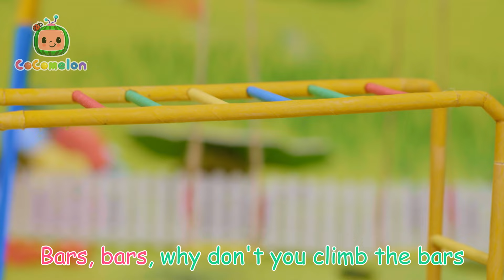Yes Yes Playground Song 🛝| CoComelon Toy Play 🧸 | Nursery Rhymes | Sing Along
Mom and J.J. are playing in the park! Join them for toy play learning and sing along for some fun!

CoComelon Songs! 🍉

Lyrics:
"Shoes, shoes, it’s time to wear your shoes
Yes, yes, yes, I want to wear my shoes
Good, good, the shoes are good for you
Yay, yay, yay, I like them, ooh!
See, see, Teddy likes the shoes
One, two, three, almost on, you see!
Yes, yes, yes, I’ll put them on right now!
Stomp, stomp, stomp, I like them, wow!

Sunscreen, sunscreen, it’s time to put on sunscreen
Yes, yes, yes, I want to wear the sunscreen
Good, good, the sunscreen’s good for you
Yay, yay, yay, I like it, ooh!
See, see, Elephant likes the sunscreen
Yes, yes, yes, I’ll put it on right now!
Rub, rub, rub, I like it, wow!

Bars, bars, why don’t you climb the bars
Yes, yes, yes, I want to climb the bars
Good, good, the bars are fun for you
See, see, Monkey likes the bars
One, two, three, climbing’s fun, you see!
Yes, yes, yes, you see I’m climbing now!
Climb, climb, climb, I like it, wow!

Slide, slide, why don’t you try the slide
Yes, yes, yes I want to try the slide
Good, good, sliding is fun for you
See, see, Mousie likes to slide
One, two, three, sliding’s fun, you see!
Yes, yes, yes, you see I’m sliding  now!
Slide, slide, slide, I like it, wow!

Swings, swings, why don’t you push the swings
Yes, yes, yes I want to push the swings
Good, good, I want to swing with you
See, see, Teddy likes to push
One, two, three, way up high, you see!
Yes, yes, yes, come here, I’ll push you now!
Swing, swing, swing, I like it, wow!

00:00 Yes Yes Playground Song
03:52 Old MacDonald
06:23 Sick Song
08:40 Peek a Boo
10:25 Bath Song
12:59 Baa Baa Black Sheep
15:27 Musical Instrument Song
18:40 Doctor Check Up Song
21:03 Yes Yes Playground Song
24:47 Wheels On The Bus
28:19 Deck the Halls